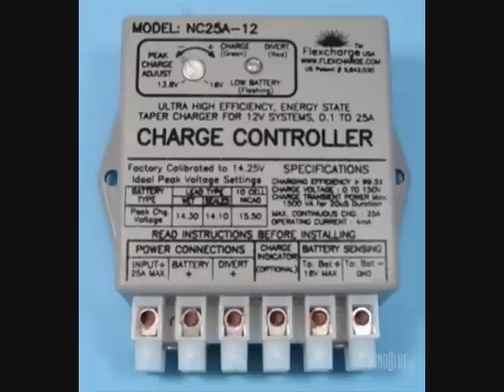WindBlue Power Wind Generators Wind Turbine or Windmill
Doug Sutton of Windblue power talks to Terry about how the company started. WindBlue Power Carries the Best Battery
Charging Wind Generators and Permanent
Magnet Alternators on the Web!
  Our 12 Volt Wind Generator Kits are perfect for a small cabin or camper. Build your own Wind Turbine or Windmill with our quality parts.